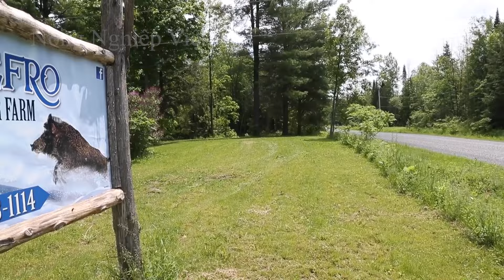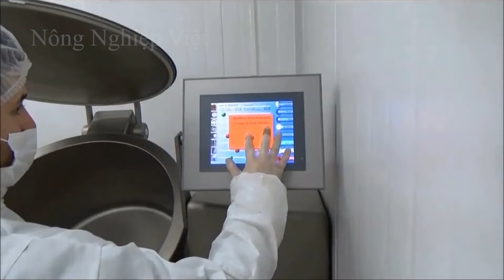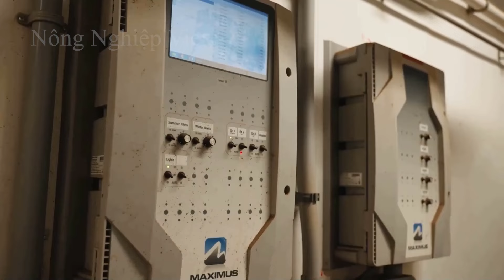Trang Trại Nuôi Lợn Rừng - Kỹ Năng Thuần Hóa Lợn Rừng, Trang Trại Lợn Rừng Thả Rông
Lợn rừng không được chăn nuôi theo cách giống như loài lợn thông thường, vì bản tính hoang dã nên không thể nuôi trong trang trại khép kín. Chúng ưa thích tự do và sinh sống trong các trang trại ngoài trời được bao quanh bằng những bức tường gạch, bê tông hay hàng rào thép gai cao chỉ hơn 2m và được đào sâu xuống đất ít nhất 40 cm dọc theo toàn bộ chiều dài. Vì lợn rừng thích đào bới đất nên phải kiểm tra định kì tránh hàng rào bị phá hoại.
    Các trang trại thường chia làm hai phần, một phần dành cho lợn nái và heo con, phần còn lại dành cho những con lợn rừng sắp xuất chuồng.